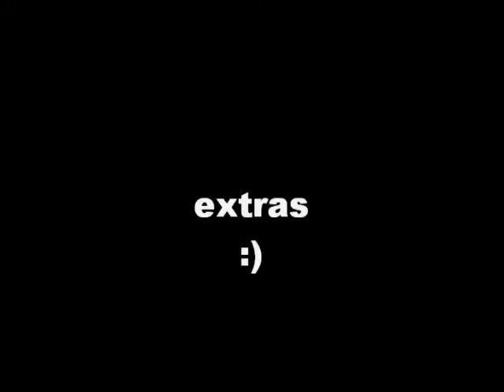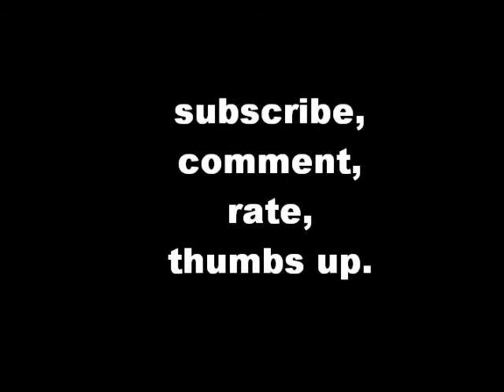mw2 go ninja go ninja go (with extras)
me and my friends making a music video to vanila ice